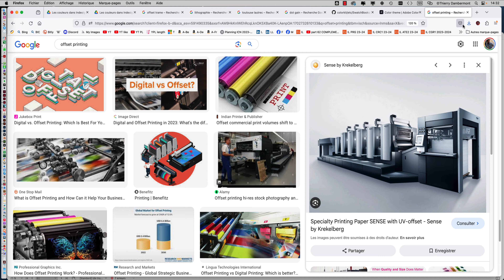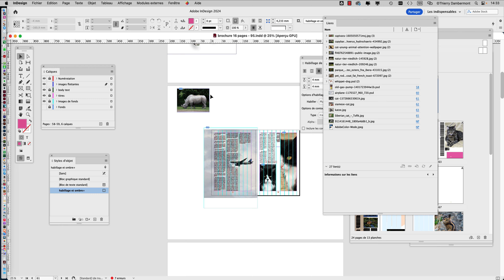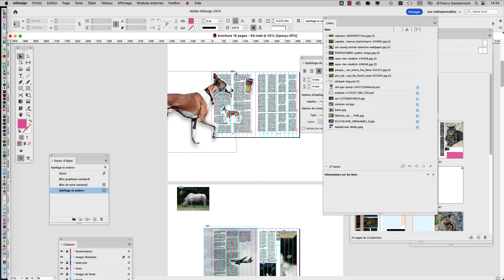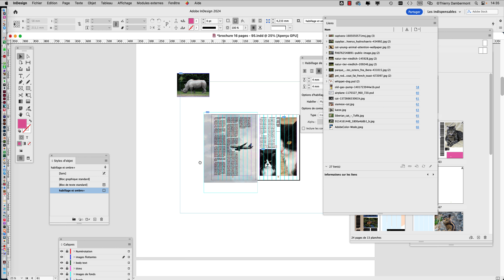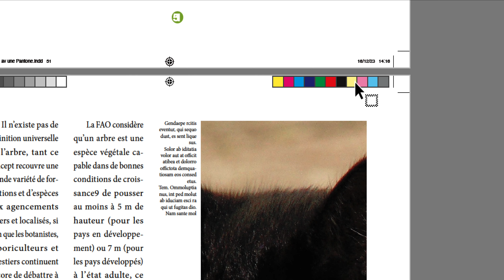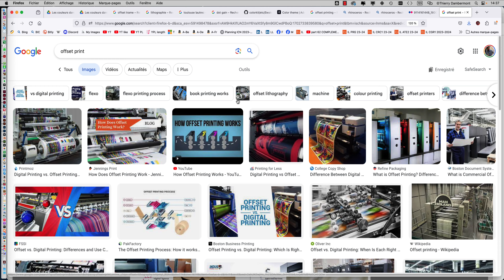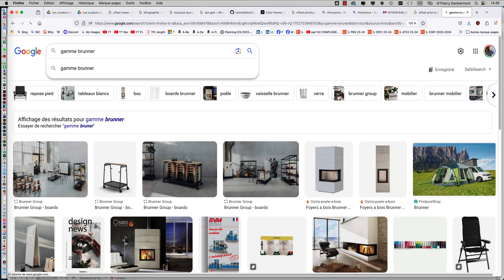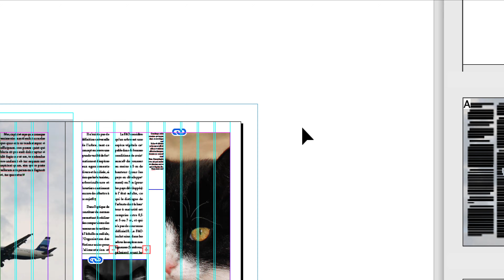partie 15 du COURS 06 CRC1 en 2023 2024 - exercice astuces couleurs et autres dans InDesign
est l'accès direct au drive qui permet de télécharger rapidement et facilement les vidéos d'apprentissage à propos des logiciels Adobe.